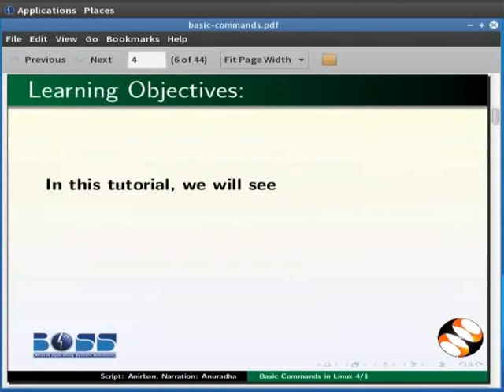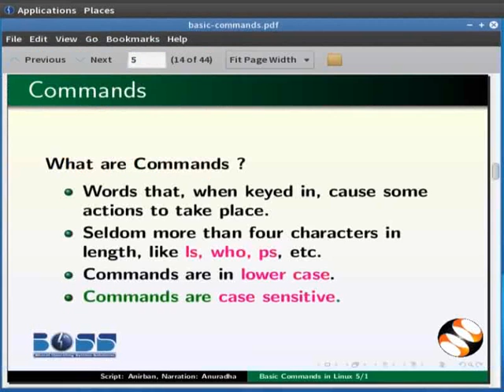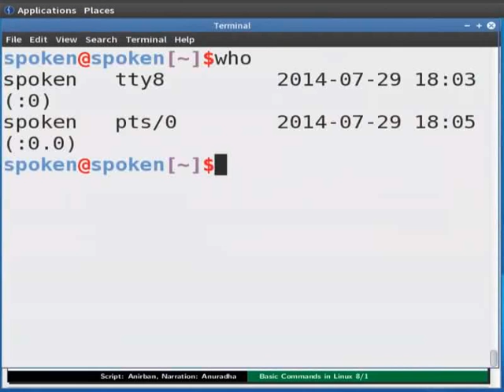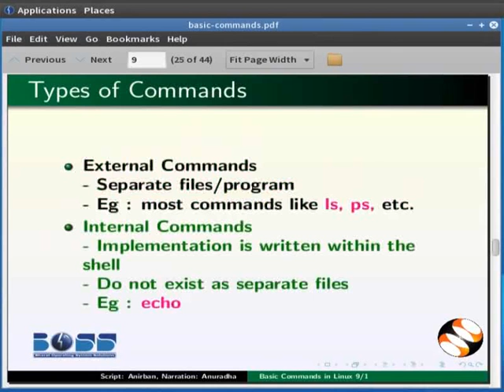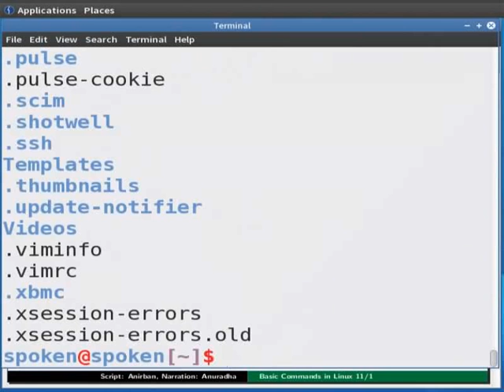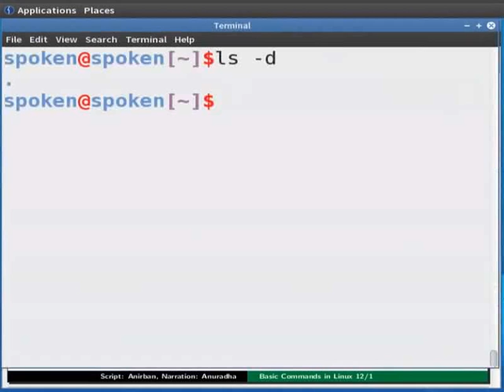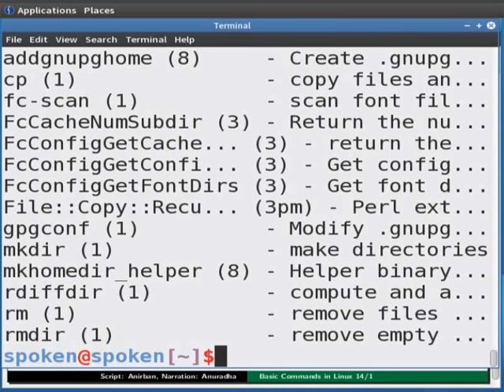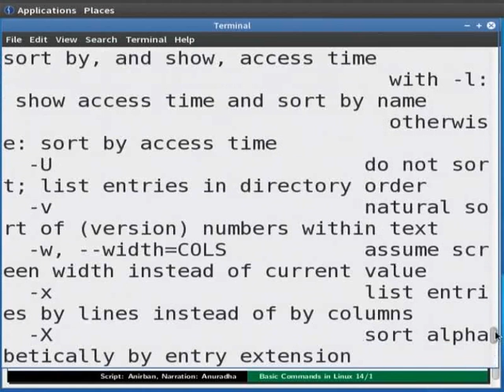Basic Commands - Malayalam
Commands
    Command interpreter
    Shell
    Using man
    Apropos
    Whatis
    Using --help option